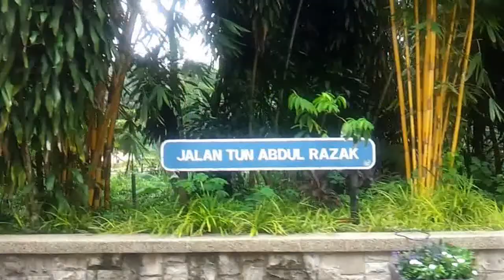Riding Zoo Negara Tram